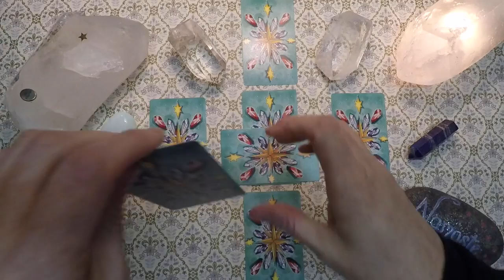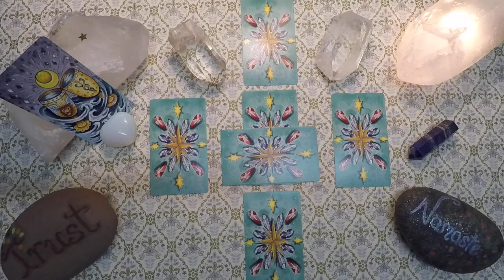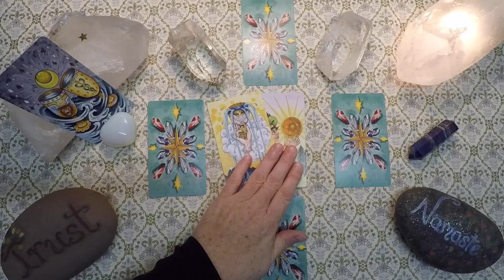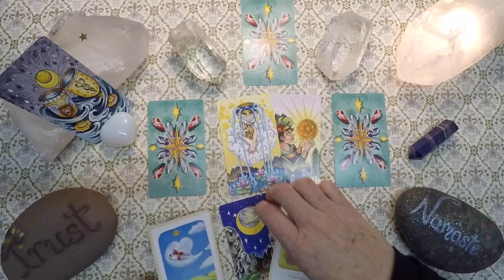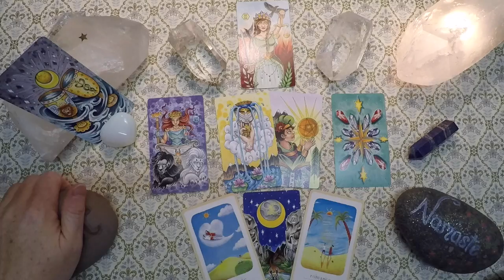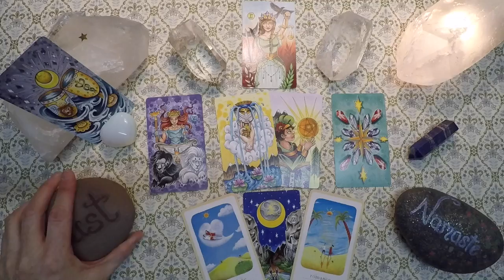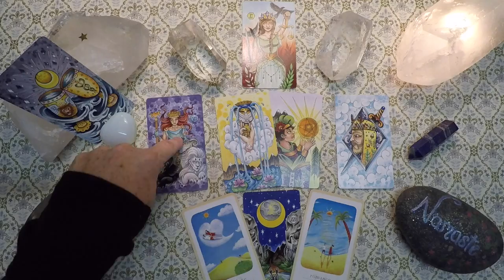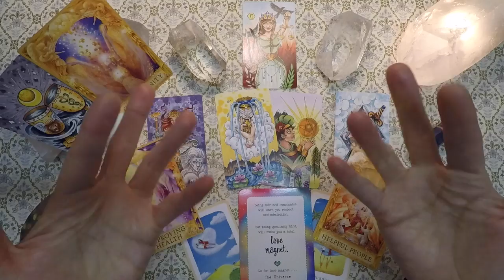Gemini Monthly Reading - November 2018 - Two of Cups